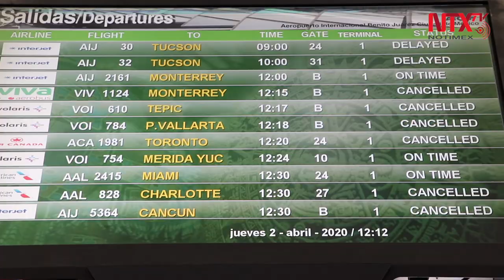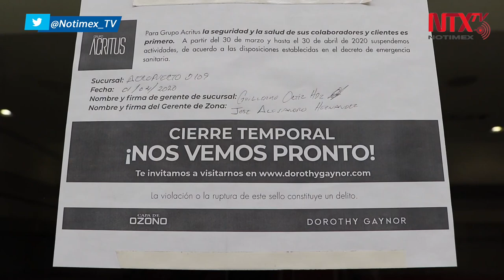Sigue cancelación de vuelos en el AICM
Debido a la pandemia por COVID-19, el Aeropuerto Internacional de la Ciudad de México, donde diario convergen 43 mil pasajeros, se mira desolado, pues continúan las cancelaciones de vuelos y el flujo de personas ha bajado considerablemente.